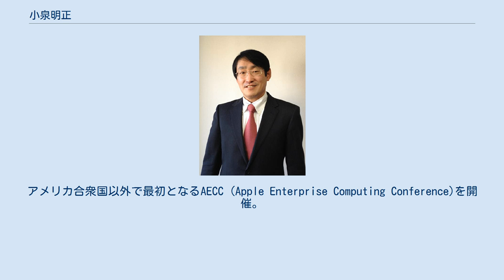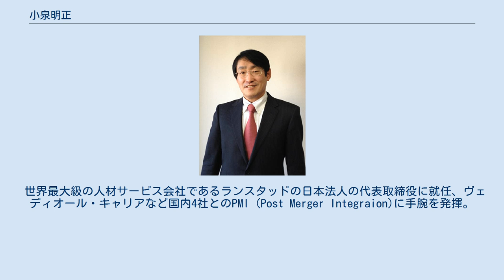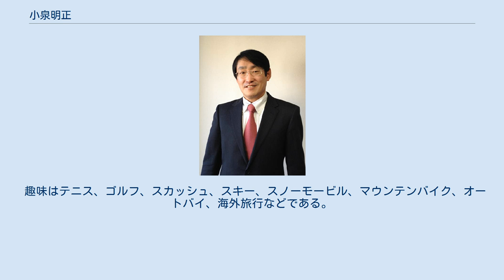小泉明正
小泉 明正（こいずみ あきまさ）は、実業家、起業家、コンサルタントである。
 早稲田大学大学院理工学部卒業、早稲田大学先進理工学部研究学科にて菊地英一教授に指導を受け修了後、三菱化成（旧：三菱化学、現：三菱ケミカル）へ入社。
 スタンフォード大学大学院にてロナルド・A・ハワード（英語: Ronald A. Howard）教授に師事、Management Science修士取得。
帰国後は経営企画室、兼研究開発室に配属され、後に情報電子本部記憶材料事業部に勤務。
 Appleに入社。
主にチャンネル開発 （富士ゼロックス、三菱商事、シャープ、兼松などをキヤノン販売に加えて代理店にする）。
アメリカ合衆国以外で最初となるAECC (Apple Enterprise Computing Conference)を開催。
三菱商事とApple Business Centerを丸の内に開設。
インテルーションのアジアパシフィック地域の立ち上げに参画。
エマソンのインテルーションの買収後はエマソン プロセス・ジャパン(フィシャーローズマウント)の代表取締役社長に就任。
尚エマソンプロセスのソフトウェアー部門は、現在GE Digitalとなる。
 世界第3位のERPベンダー、バーン日本法人社長に就任。
製造業に特化しコマツ、東京エレクトロンを最大の顧客とする。
 ウェブメソッドアジアパシフィックの最初の社員として入社し、アジア太平洋地域のCEOとして世界売り上げの25%まで急成長させる。
 世界最大級の人材サービス会社であるランスタッドの日本法人の代表取締役に就任、ヴェディオール・キャリアなど国内4社とのPMI (Post Merger Integraion)に手腕を発揮。
 SRIインターナショナルのMD、Asia Pacificに就任する。
 エー・スター・クォンタムの上級顧問を始め、多くのスタートアップ企業の役員や顧問、2014年よりスタンフォード大学の入試面接官を務める。
 一般社団法人国家ビジョン研究会の「エネルギー・化学産業振興委員会」と「日本版SBIR-2再構築推進委員会」の委員を務める。
 趣味はテニス、ゴルフ、スカッシュ、スキー、スノーモービル、マウンテンバイク、オートバイ、海外旅行などである。